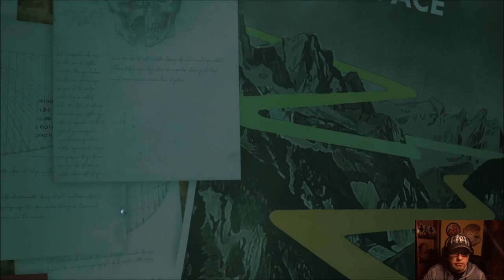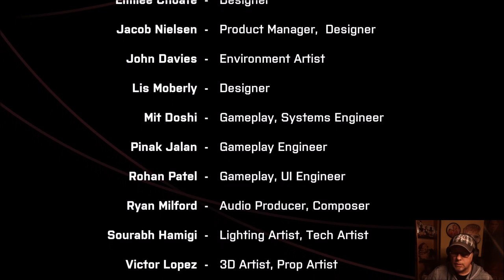🚀 Let´s Play We went Back ... Space and Rubber gloves playthrough 🚀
Here you will find Retro Games - Story Games - Mystery Games...  in Chapter
If you are interested or not click the "Like Button" ... Support doesn't hurt 🤗 If you enjoy this just follow... Completely free of charge without consequences... Other than me telling everybody... 😏

0:00:00 Welcome
0:01:14 Chapter 01 Goining in Circles
0:24:53 Chapter 02 The Riddler... are we Nude?
0:57:11 Goodbye